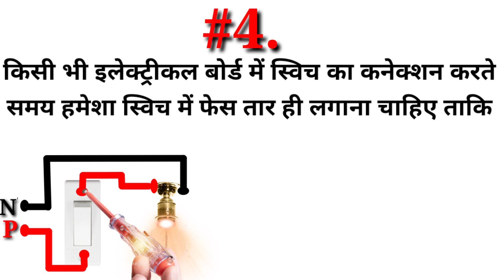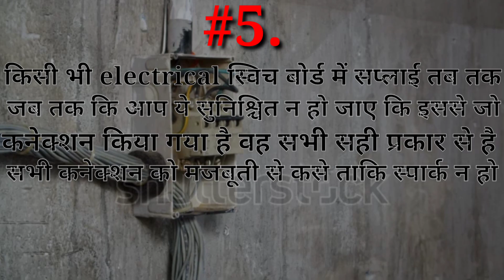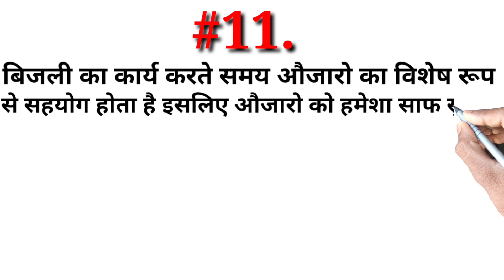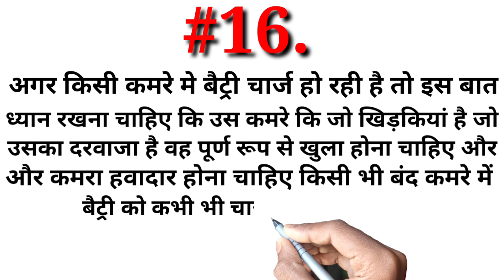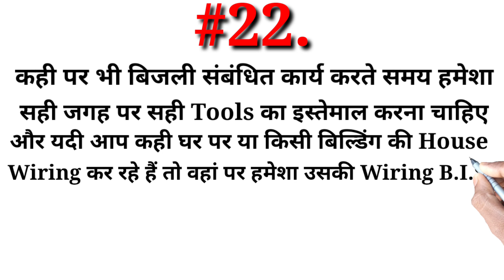▶️ Electrician Sefty Rules || इलेक्ट्रीशियन का मौलिक कर्तव्य क्या है?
yadi aap ek electrician hai to aapko e video jarur dekhna chahie ,is video me maine ek  electrician ko kam karte samae kya savdhari barti chahie or sefty Rules kya hai uske bare me details se explain Kiya hai

electrician theory
iti electrician theory
iti electrician
electrician theory mcq
iti electrician theory in hindi
occupational safety and health in electrician
इलेक्ट्रीशियन सुरक्षा नियम
responsiblity electrician
ability electrician
electrician best mcq
electrical safety rules
electrician mcq question
electrician best question
industrial electrical safety rules
trade electrician
electrician video
electrician course
target electrician